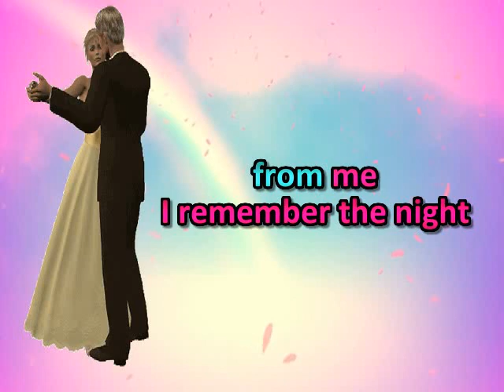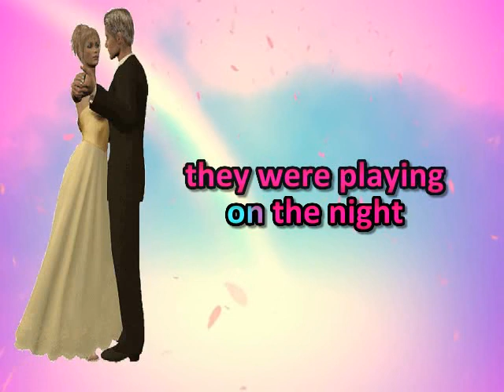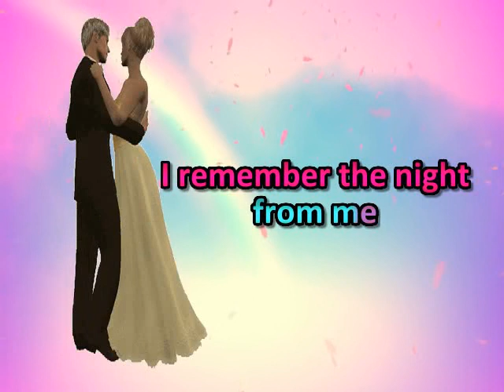Tennessee Waltz (engl.) * Patti Page * Karaoke